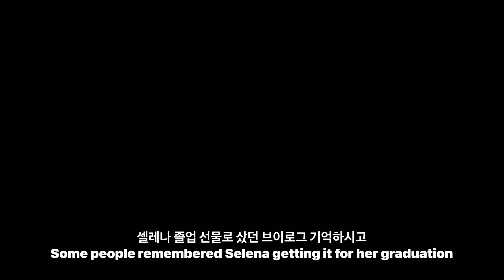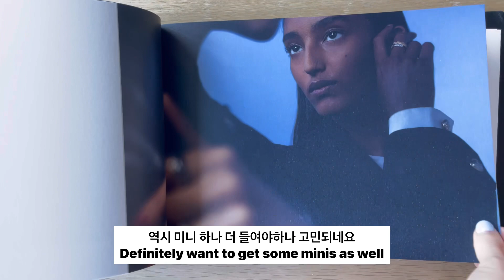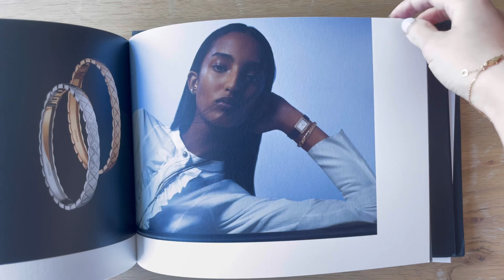ENG) 💍 샤넬 코코크러쉬 스몰 베이지골드 쇼핑 & 언박싱 💫 | CHANEL COCOCRUSH RING haul & Unboxing | シャネル ココ クラッシュリング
안녕하세요 리아와 셀레나입니다
샤넬 코코크러쉬 스몰 베이지골드 쇼핑 및 언박싱 영상이에요.
4월에 브이로그에서 쇼핑하는 장면 보시고 반지 언박싱 해달라는 요청이 많았었는데요
예쁘게 촬영해보고 싶은 욕심에 미루고 미루다 이제서야 영상을 만들게 됐어요.
고민은 길었으나 해답은 그냥 평소 저희 스타일대로
같이 쇼핑하고, 풀어보고, 그동안 일상에서 어떻게 착용했는지 보여드리는 짧은 영상이에요.
구매를 고려하시는 분들에게 작게라도 도움이 되길 바라며 🙏🏻

오늘도 찾아주신 모든 분들 감사합니다 :)
더 많은 사진과 이야기는 인스타그램에서 보실 수 있어요  🤗

🎥  filmed / edited by lia